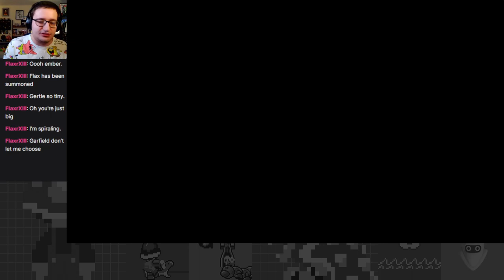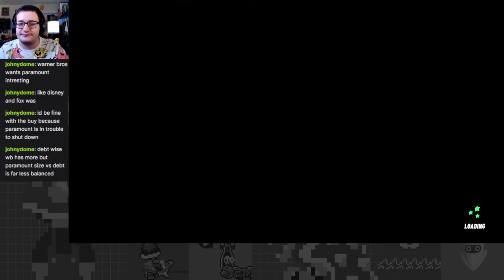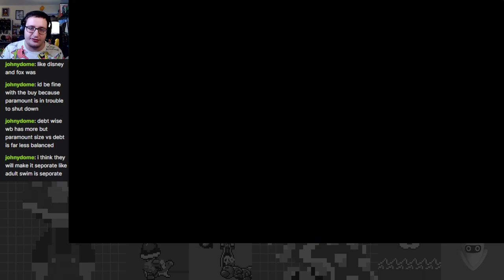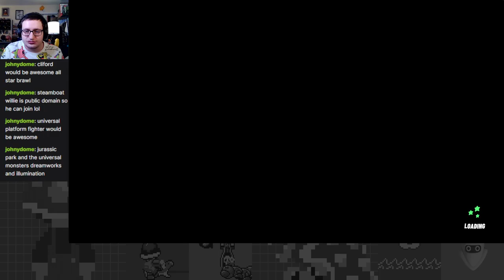Temporal Do Over: Faster & Stronger, Jenny Blasts Off! - Nickelodeon All-Star Brawl Part 2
On this exciting Nick Brawl ep, I restart my file after ep 1 because my stats were pretty mid with the gear I got, so I made sure to stock up on the best stuff immediately and breeze through and beat up a buncha stuff even better than the last time! I also got to try some characters I haven't played, too.